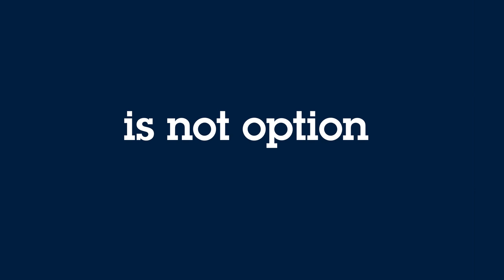STM32H5 MCU series: more performance and scalable security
Learn more about the world’s most powerful MCU with an Arm Cortex-M33 running at 250MHz. The STM32H5 MCUs combine high performance with security, energy efficiency, and affordability, to best address the mid-range class of MCU-based applications.